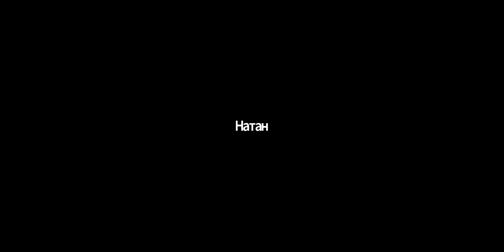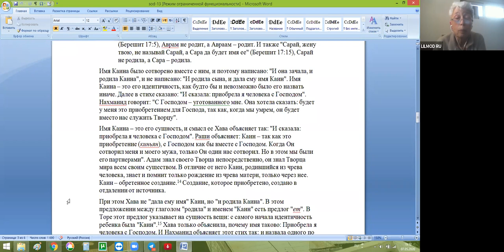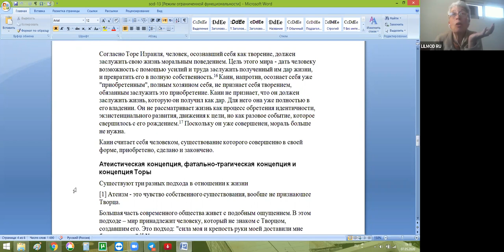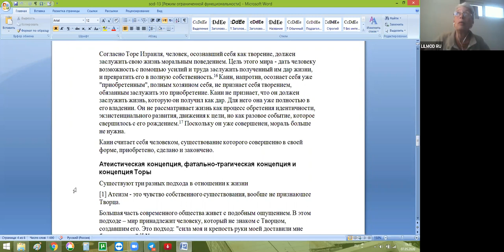Тема: Раздел II – Родословия Глава 2 – Рождение Каина. “Тайна Еврейства”, Маниту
Продолжение изучения книги “Тайна Еврейства” рава Иеhуды Леона Ашкенази  (Маниту), Нехама Симанович.
Тема: Раздел II – Родословия Глава 2 – Рождение Каина.